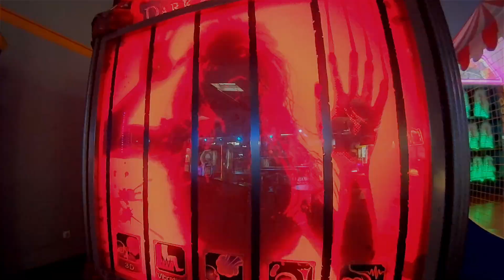STRIKER SALAISE - Cinematic FPV